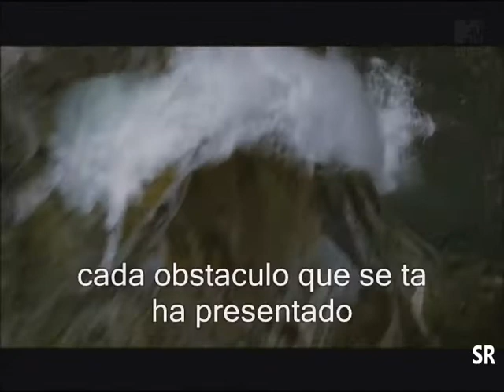3er trailer de amanecer parte 2 sub español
pues solo se los dejo espero les guste lo que hice :D